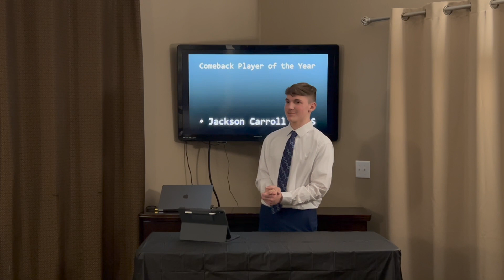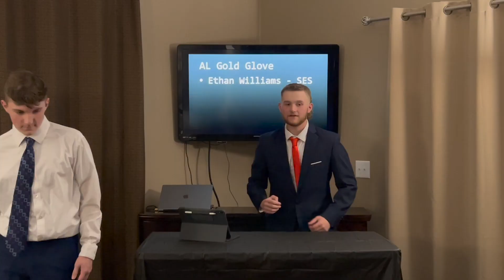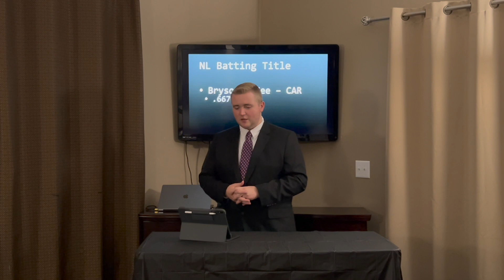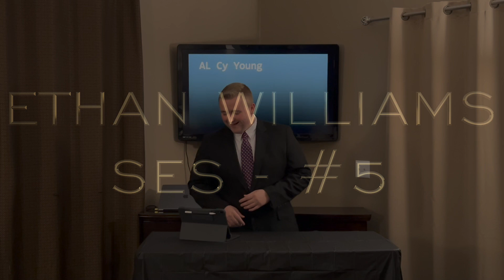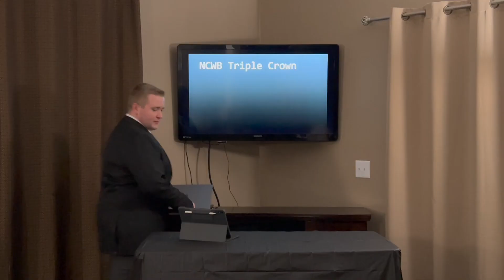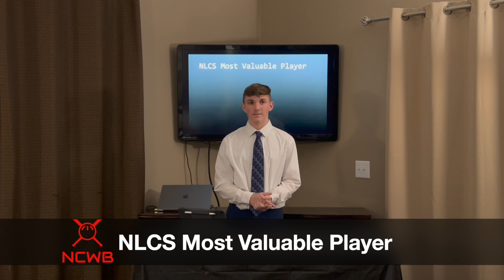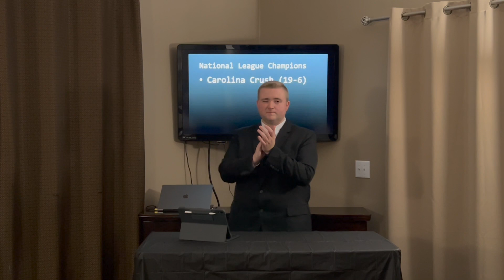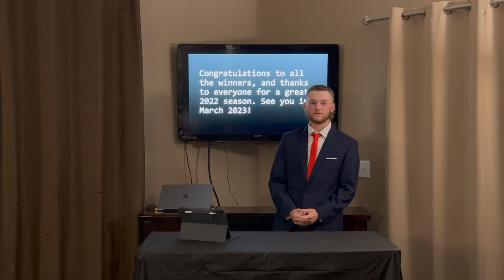2022 NCWB Awards Ceremony | NC Wiffle Ball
Welcome to the 2022 NCWB Awards Ceremony, where we recognize the greatest performances of the 2022 season! Be sure to tune in to see where your favorite players finish among the league's best!